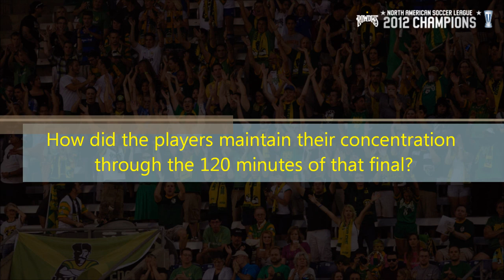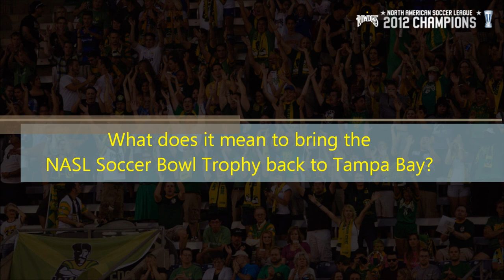2012 Season Recap: Interview with Perry Van Der Beck - December 12, 2012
In our seventh edition of the 2012 Season Recap, we sat down to talk to Technical Director Perry Van Der Beck about how the team evolved as a whole throughout the season. Van Der Beck comments on the importance of a strong coaching staff as well as a solid team on the field. The Missouri native goes on to explain how the Rowdies have grown since the 2010 inaugural season.